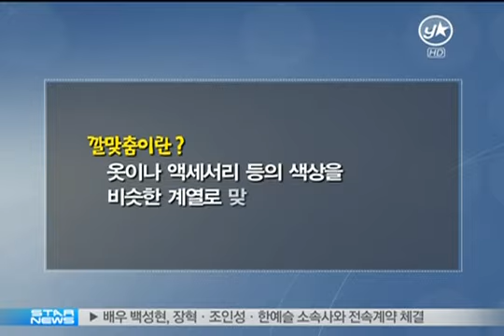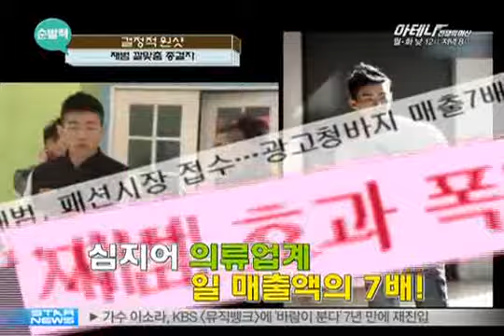20110319 y-atar 순발력 재범(jay park) 인터뷰 1.flv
이번 인터뷰 정말 깨알같이 알찬거 같음. 근데 재범아 걍 피부는 타고났다해라 ㅠㅠㅠㅠ...잘 자고 잘 씻음 된다니ㅠㅠㅠㅠ. 팬들 능욕ㅋㅋㅋㅋ